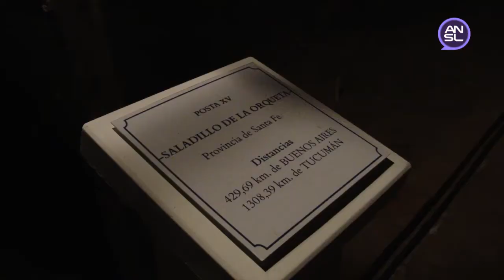Se inauguró la réplica de la Casa de Tucumán